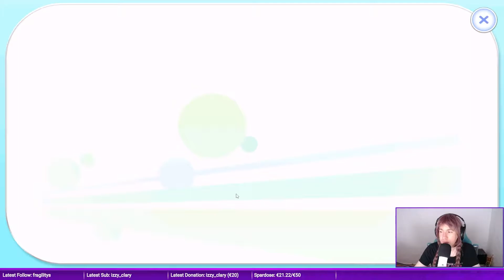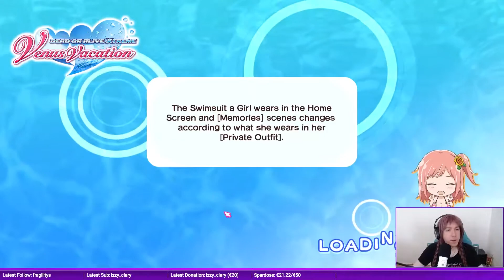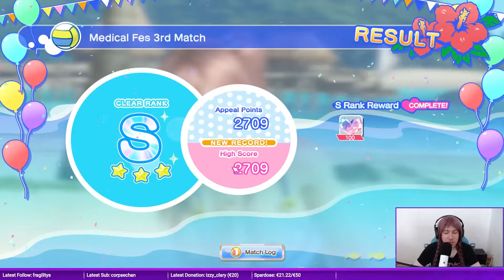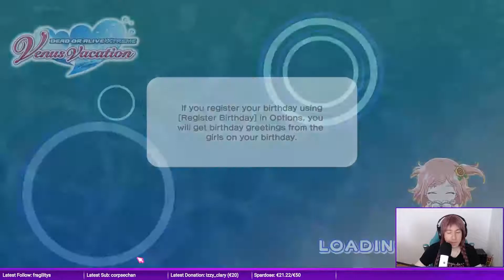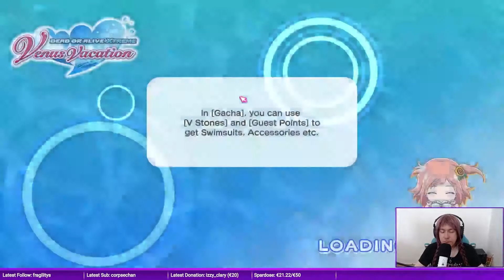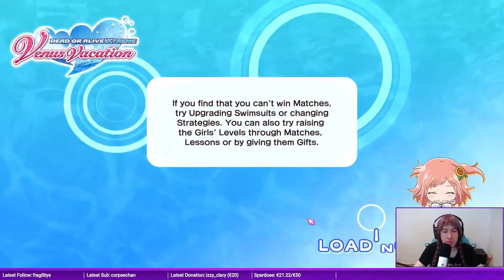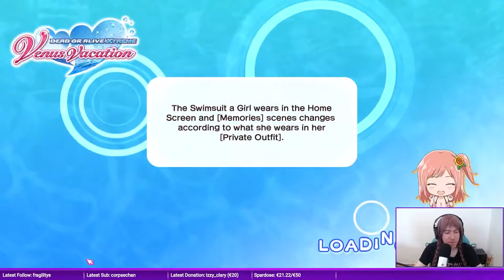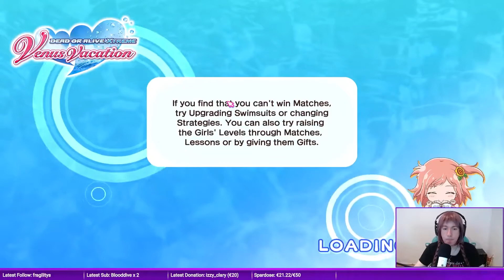Dead or Alive Xtreme Venus Vacation (11.08.2021)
Sommer, Sonne, Strand und eine gemütliche Partie Beach Volleyball sind alles was einen virtuellen Urlaub so ausmachen. Tja - und dann sind da noch Mädchen, was wäre ein Strand ohne Mädchen in hübschen Bikinis? Genau, ein ziemlich trister und langweiliger Urlaub. Dazu noch ein Cocktail und alles ist perfekt, oder?